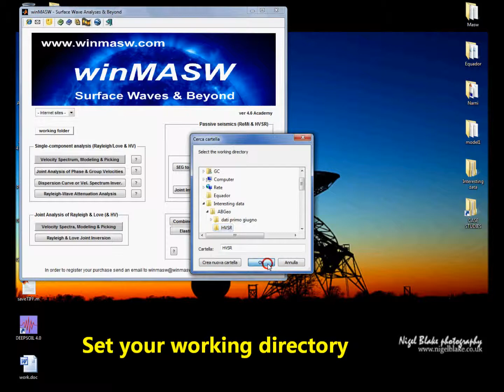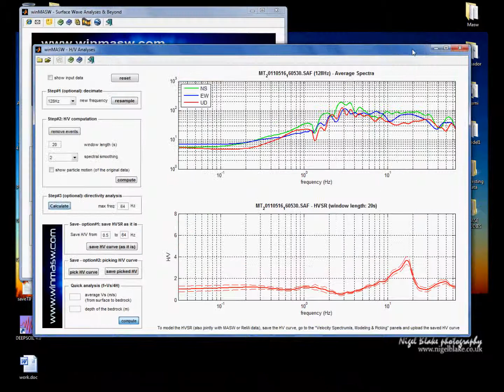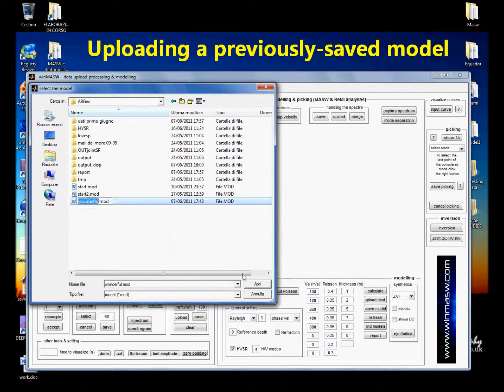winMASW Video Tutorial for HVSR computation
winMASW Video Tutorials: computing & modelling HVSR (Horizontal-to-Vertical Spectral Ratio)